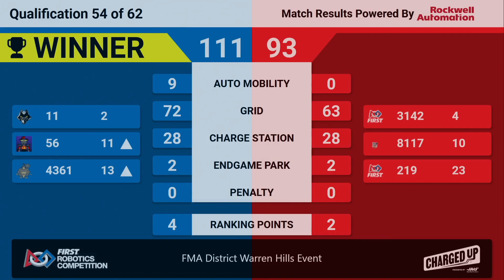QM54 2023 FMA District Warren Hills Event